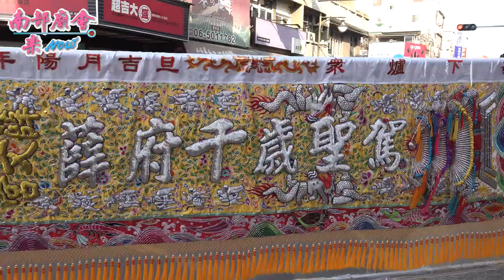12／12(六) 【拍攝地點 新市清保宮 全紀錄】台南 新市港墘里建安宮 五年千歲十二王爺入火安座大典遶境